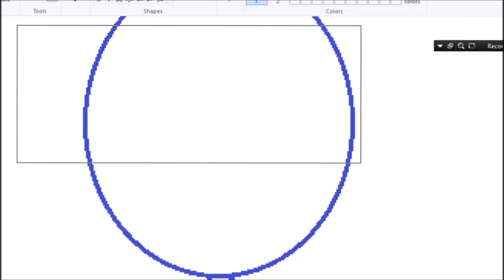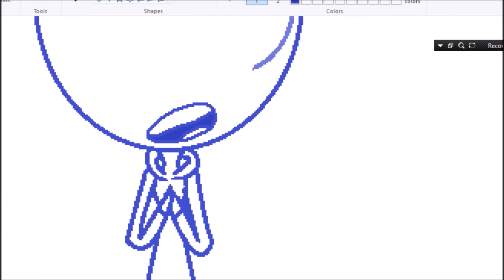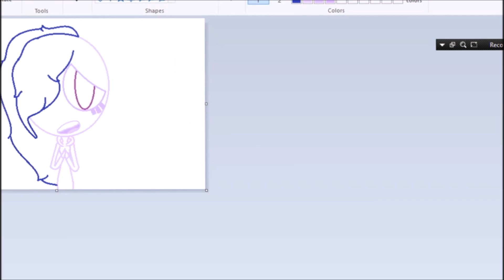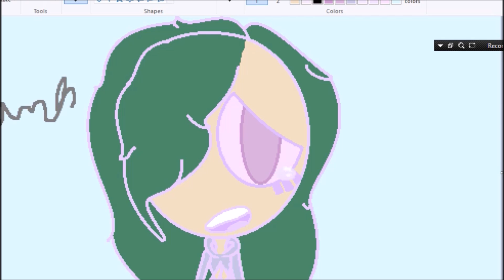THX (15 subs speedpaint)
I know its not a lot and this is a small community  but i have hope for this to become something greater than it is today.If one day this channel gets 1 thousand i will straight up die because that would make me happy. so things you can look forward too are

gaming vids
weirder challenge vids
memes
reviews
and more losery stuff so you know enjoy...i guess but yah guys stay weird and all that BOI